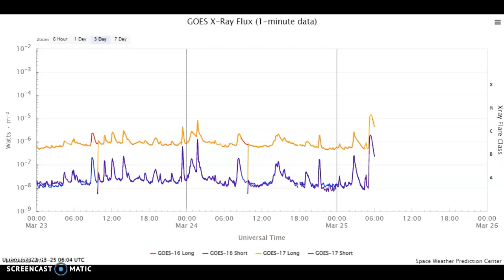M-Flare And Associated CME Inbound March 25th 2022!